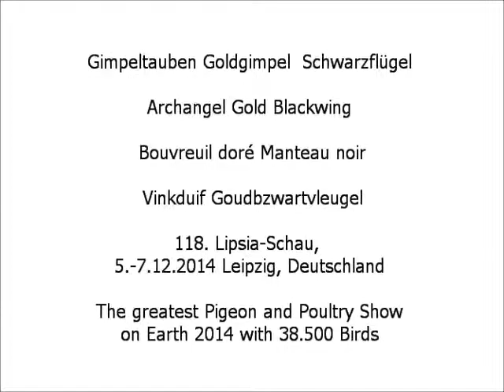Gimpeltaube Goldgimpel Schwarzflügel, Lipsia-Schau 2014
Gimpeltauben Goldgimpel Schwarzflügel, Archangel Gold Blackwing Gimpel Pigeon, Archangel Pigeon Gold Black Wing, Bouvreuil Allemand doré à Manteau noir, Bouvreuil doré Manteau noir, Pigeon Bouvreuil, Ciuffolotto, Ciuffolotto Arcangelo, Timpano di Vienna, Vinkduif Goudbzwartvleugel
118. Lipsia-Bundesschau, 96. Nationale Bundessiegerschau, 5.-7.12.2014 Leipzig, Deutschland.